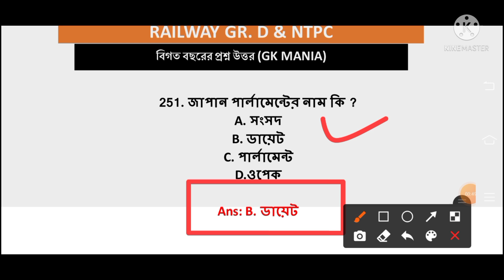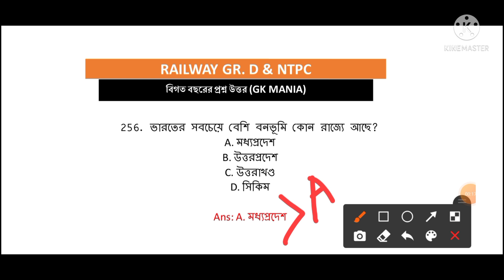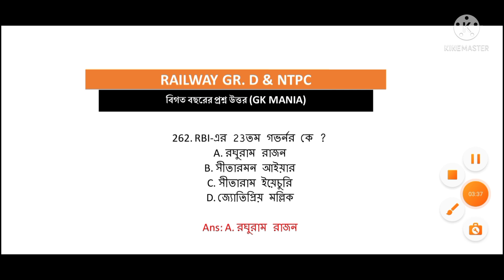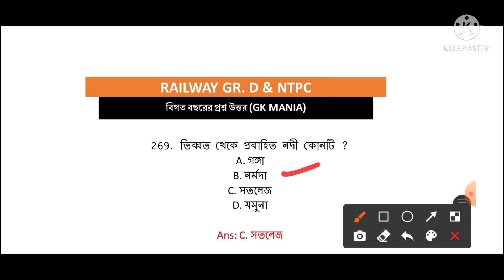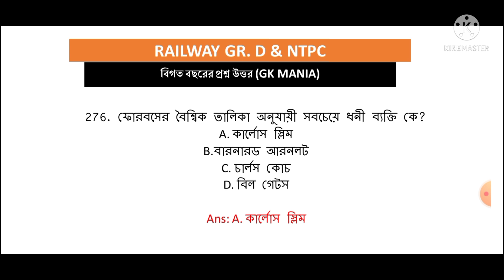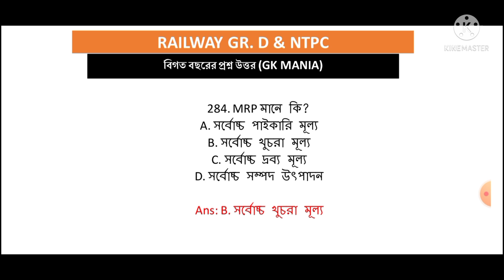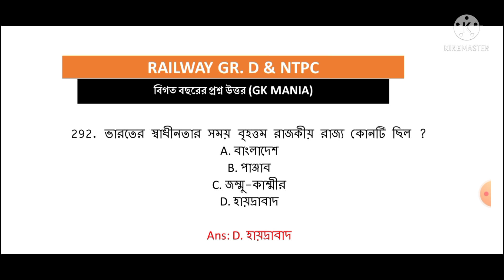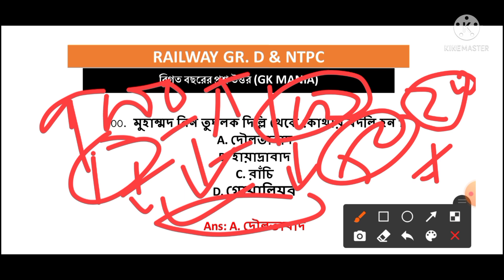🎯RAILWAY বিগত বছরের 1000+ প্রশ্ন উত্তর Class -03 ।। আলোচনা সহ।। Railway Gr. D+NTPC Gk Class. ।।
🎯 Railway Gr.-D ও NTPC Main Class 13।।হুবহু কমনযোগ্য প্রশ্ন উত্তর।। বিগত বছরের প্রশ্ন  উত্তর ।।

GK class

WBssc gr C & D
WB Police
WB Psc
SSC Mts
Railway Gr D

🔴প্রতিদিন সন্ধ্যা 7টায় জিকে মক টেষ্ট

History

Geography

science

Static Gk

Current Affairs

polity

Economy

🚂 Railway NTPC Main & Group D Exam 🚂

Important Topic

⭕পরবর্তী টপিক  ভিডিও ক্লাস গুলো ফলো করার জন্য এই টেলিগ্রাম চ্যানেল জয়েন করুন --

এই Telegram Channel এর মাধ্যমে সকলের কাছে job Update, Study Materials সমস্ত কিছু পৌঁছে দেওয়া হবে।

📌WBssc (Gr-C+D), Wbcs,  Wb psc all exam Railway Group D, Rail NTPC, WBP Constable সকল চাকরির প্রস্তুতিতে বিভিন্ন ভাবে সাহায্য পাবেন এই গ্রুপের মাধ্যমে।